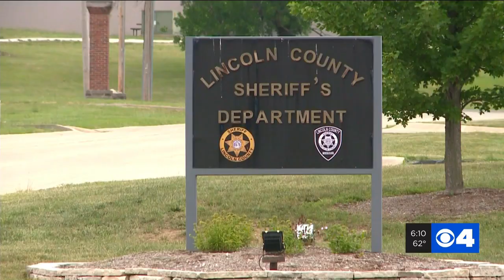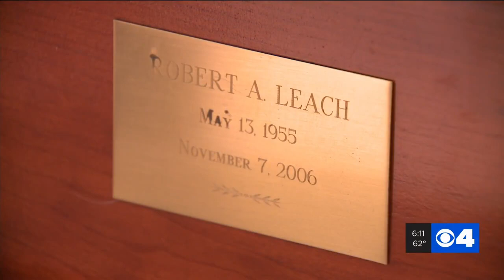Abandoned cremated remains found turned over to Lincoln County relatives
Phillip and Carolyn Steidle were handed the abandoned remains of Phillip's sister. her husband and son after being found in a storage unit.